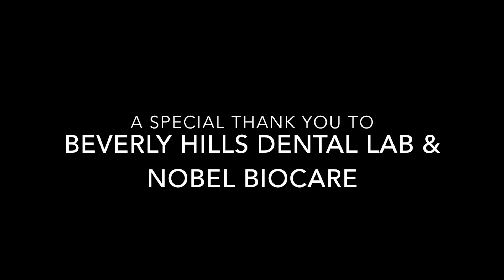All-on-4® Smile Makeover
Inside Edition goes inside our Beverly Hills Dental Health and Wellness surgical suite for an exclusive with film legend Valerie Perrine, sharing with Jim Moret how she's secretly been living with Parkinson's disease. The neurological disorder made eating almost impossible and as her teeth fell out one by one, she had been robbed of her famous smile.

We are proud to have restored Valerie's smile, our 'Smile Fairies' congratulate the legendary actress on all of her incredible accomplishments!